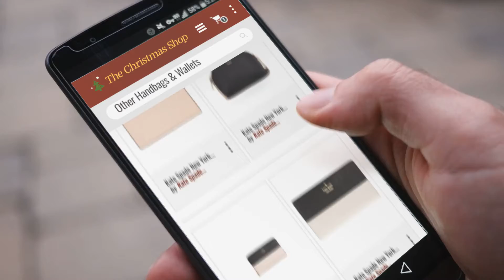Most Wished For Other Handbags & Wallets Gift Ideas / Countdown To Christmas 2018!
New! 2019 Black Friday / Cyber Monday Women Cross-body Bags Deals and Updates.

Black Friday / Cyber Monday Kate Spade New York Women's Jackson Street Gabriele Bag, Black, One Size by Kate Spade New York

Black Friday / Cyber Monday Kate Spade New York Women's Cameron Street Hilli Cross Body Bag, Black, One Size by Kate Spade New York

Black Friday / Cyber Monday Kate Spade New York Women's Cameron Street Lacey Wallet, Black/Toasted Wheat, One Size by Kate Spade New York

Black Friday / Cyber Monday Kate Spade New York Women's Cameron Street Stacy Wallet, Tusk/Black, One Size by Kate Spade New York

Black Friday / Cyber Monday Kate Spade New York Women's Cameron Street Maise Satchel, Tusk, One Size by Kate Spade New York

Black Friday / Cyber Monday Kate Spade New York Women's Clarise Cross Body Bag, Tusk/Black, One Size by Kate Spade New York

Black Friday / Cyber Monday Kate Spade New York Women's Cameron Street Eliza Wristlet, Sienna, One Size by Kate Spade New York